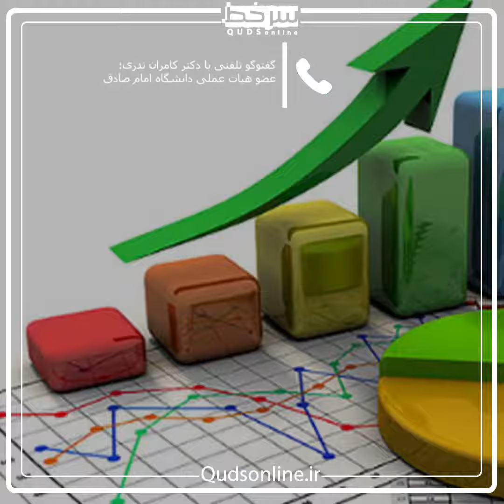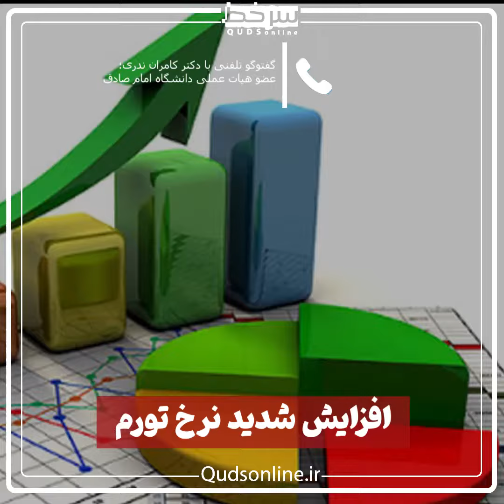گفت_و_گو | راهکار بازگشت رونق به اقتصاد کشور چیست؟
عضو هیئت علمی دانشگاه امام صادق(ع) در گفت و گو با قدس آنلاین پاسخ داد